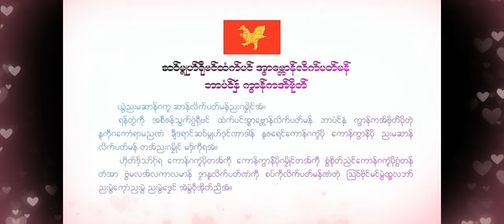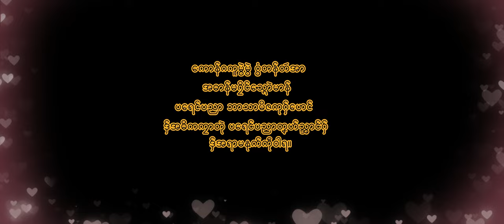ဗဳဒဳယော စၟတ်သမ္တီ ညးတၠဒါန် ထံက်ပင်အ္စာဗ္တောန်လိက်မန် ဘာပံင်နှဴ ကွာန်ကအ်ဗိုတ်